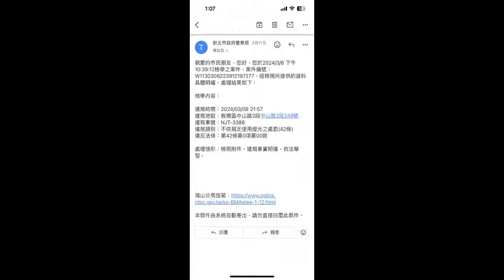看到他左切那一刻，我蠻開心的：）（檢舉成功）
原標題：慢慢騎啦（檢舉成功）
看到他左切那一刻，我蠻開心的：）
順帶一提，違停真的很嚴重。